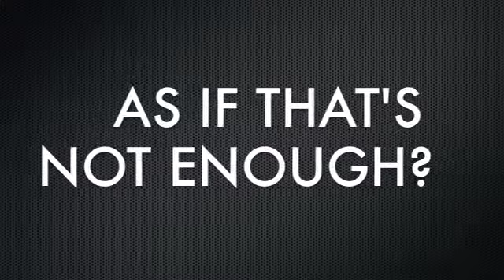Bruce's Rant On Southern Stupidity! Period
Yo... you have to listen..the southern political mindset is set to destroy themselves